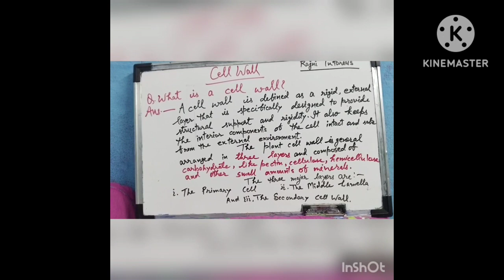Layers of cellwall#functions of cellwall#youtubeshorts